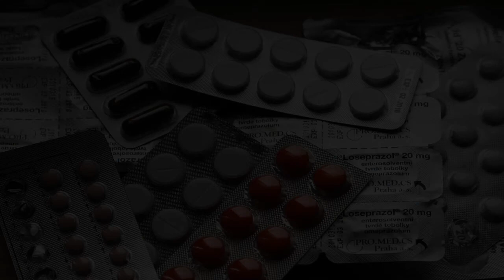Hospitals and Clinics in Usulutan, El Salvador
Must Watch…. Best Hospitals and Clinics in Usulutan

List of Best Hospital and Clinics in Usulutan:

Santa Gertrudis National Hospital
6A Avenida Sur

Hospital de Especialidades Nuestra Señora de la Paz
Final 9.ª Avenida Sur y Calle La Paz

Hospital Militar Regional
CA-1

ISSS Hospital of San Miguel
Hospital

David V King Health Facility

National Hospital La Union
Km 180, carretera Panamericana Cantón Huisquil, Conchagua, La Unión Conchagua La Union CP

Crior Terapias
Calle Las Flores 8N